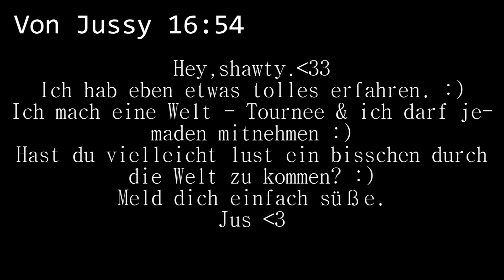Talking to the Moon - Episode 8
Lalali ,die is shit ehy :D
Viiel spaß beim weiter machen Lauraa du geile sau :D ;**
xx
s.